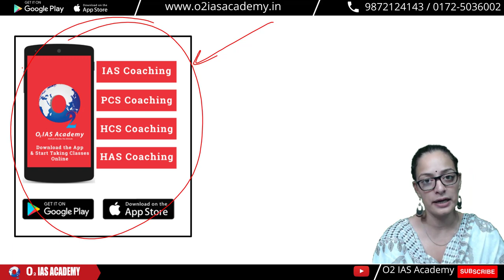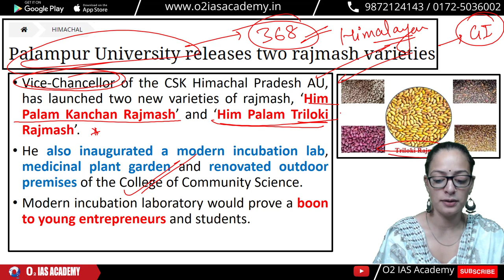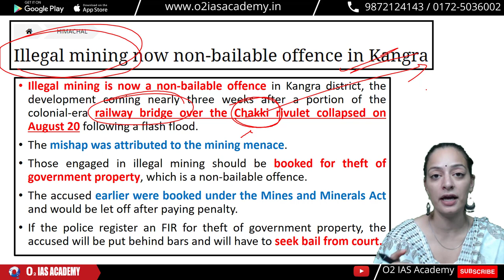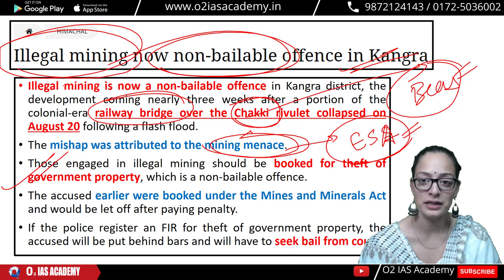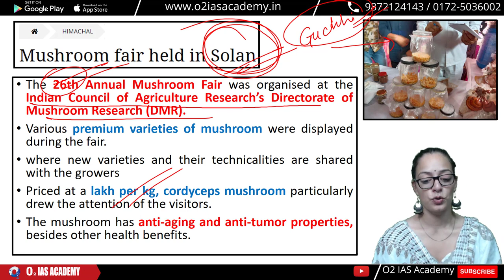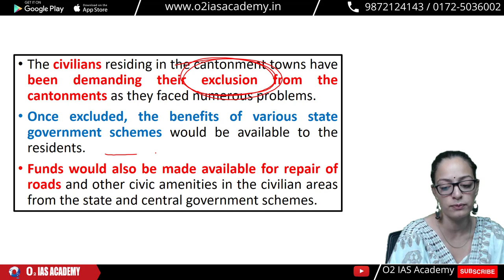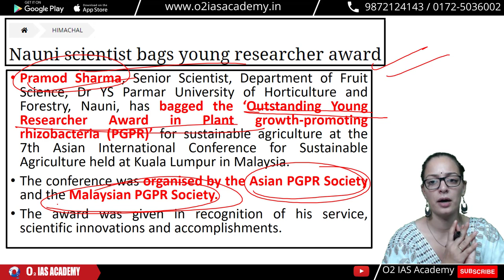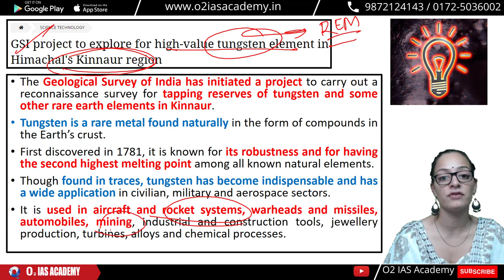Himachal Current Affairs 2022 - HP Current Affairs September 2022 - Current Affairs: HAS & Allied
Himachal Pradesh Current Affairs for the September 2022
Himachal Pradesh Current Affairs | Himachal Pradesh current affairs 2022 | Himachal Pradesh current affairs monthly
O2 IAS academy has started weekly current affairs of Himachal Pradesh for HPAS exam and various other allied exams like Naib tehsildar, HP allied exams, etc.
It will be helpful in various entrance exams conducted by HPPSC Shimla, HPSSC Hamirpur, and HPBSE Dharamshala